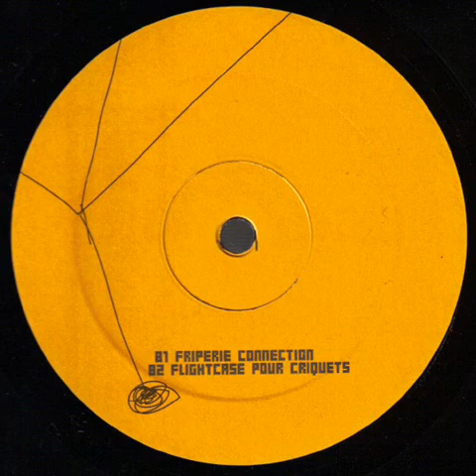The Youngsters - Flightcase Pour Criquets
2001. Spanish Harlem Vinyl, 12"  -  F Communications / Play It Again Sam [PIAS]